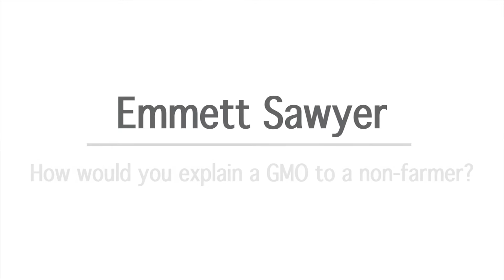Emmett Sawyer- Alberta Young Speakers for Agriculture 2016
Speaker Emmett Sawyer presenting the topic "How would you explain a GMO to a non-farmer".